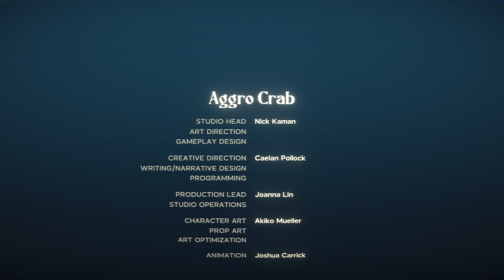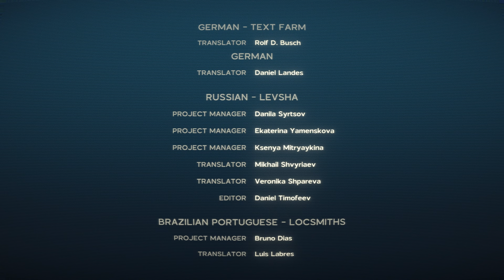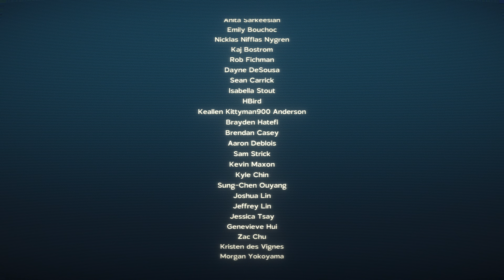ANOTHER CRAB'S TREASURE Ending Gameplay Walkthrough Part 19 - REVENGE HAS BEEN SERVED! (FULL GAME)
Another Crab’s Treasure is a soulslike adventure set in a crumbling underwater world. As Kril the hermit crab, you’ll need to wear the trash around you as shells to withstand attacks from enemies many times your size. Embark on an epic treasure hunt to buy back your repossessed shell, and discover the dark secrets behind the polluted ocean.

TRASH OR TREASURE?
In this undersea society, trash is not only a way of life, but a valuable resource, used for everything from fashion to firearms. But with the presence of trash comes a mysterious infection known as the Gunk, which could spell doom for the entire ocean.

As Kril explores the ocean, he'll gain a variety of Umami Techniques—powerful attacks learned from the denizens of the seas. Punch your enemies with the overwhelming might of a Mantis Shrimp, ensnare them with the horrifying Bobbit Worm, and much more.

UNEXPLORED DEPTHS
The ocean goes deeper than one can imagine. Fight your way through kelp forests, coral reefs, sand castle cities, and even the unfathomable darkness of the deep-sea trenches, all in the name of getting back your prized shell.

PLAY AT YOUR OWN PACE
Designed to be an approachable experience for newer soulslike players as well as provide a challenge for hardcore fans, Another Crab's Treasure offers something for any level of skill or time commitment. Assist options are provided for those seeking a less frustrating experience, but gluttons for punishment are sure to find the default game a challenge.

- Challenging soulslike-inspired combat
- A grand undersea world to explore
- Over 50 shells to try on and fend off attackers
- A variety of powerful Umami Abilities to smite your enemies
- Way Too Many Crabs